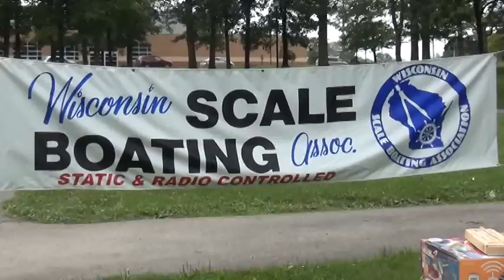WSBA August 2014 picnic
In August, 2014, the Wisconsin Scale Boating Association held their annual picnic in Oak Creek, Wisconsin.
Thanks for a great picnic goes out to the organizers and workers.
Some of the models and their owners pictured in the video are:
Dave Blake's P T boat, Cape class Coast Guard cutter and Fletcher class destroyer (Lindberg Blue Devil destroyer kit)
Mike Schaefer's " CLERMONT " paddle steamer,( built by his dad,
the late Rollie Schaefer)
John Constable's Thames river sailing barge and square rigger sailing ship.
Warren Draves' Chris Craft cabin crusier and German U-boat, (built by the late Rollie Schaefer)
Bob Dallman's C2 class freighter, Ray Wolf's Riva runabout and Robbe Sea Jet (with Bugs Bunny driver) and various other member's models.
Some of the operating models were Mike Schaefer's CLERMONT paddle steamer, Chuck Lewis' open steam launch, ROBERT P, (built and engineered by the late Bob Potrykus), Dave Blake's red hulled "Stars and Stripes" sailboat, and  Chuck Christoffersen's airboat.
There were also 2 radio controlled alligators on the hunt.
Thanks to my cameraman, Jim Smith.